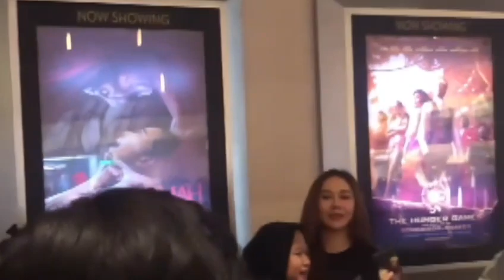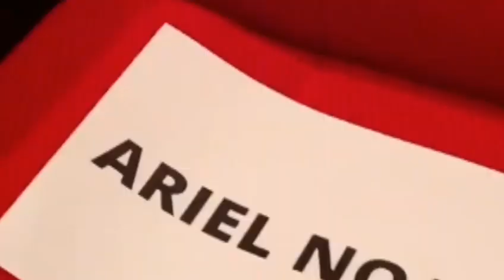Aura Kasih Saling Saat Ariel Noah Hadir di Penayangan Perdana film Rumah Iblis